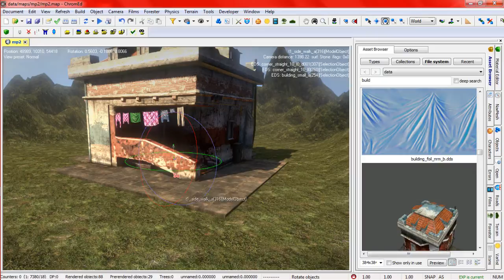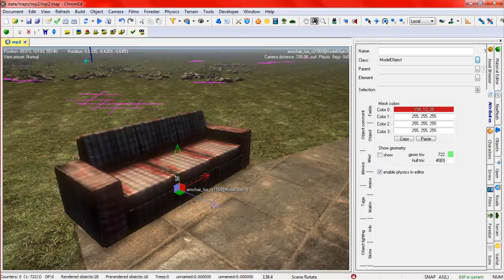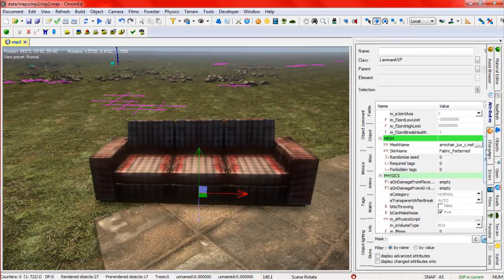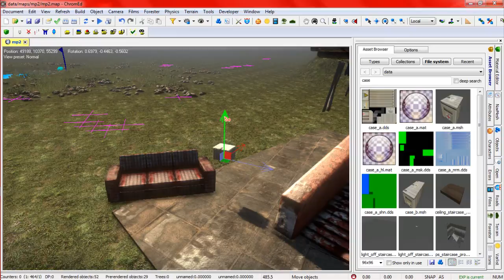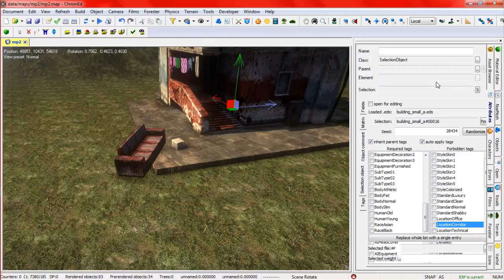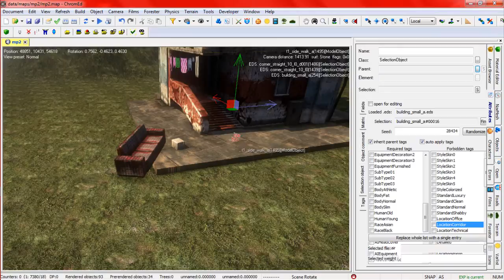Chrome Engine 5 Tutorial PL - Adding Objects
Dodawanie obiektów na mapę w ChromeD 5